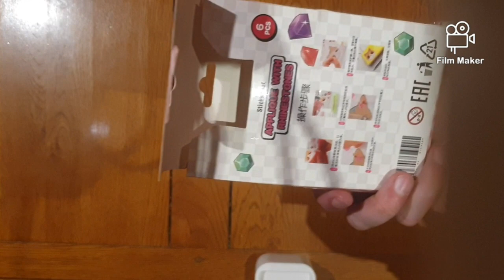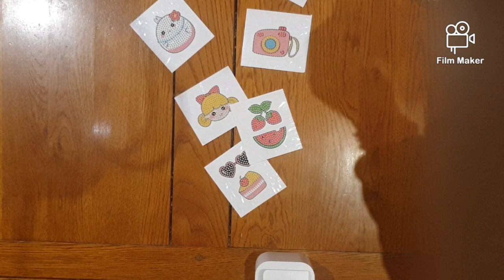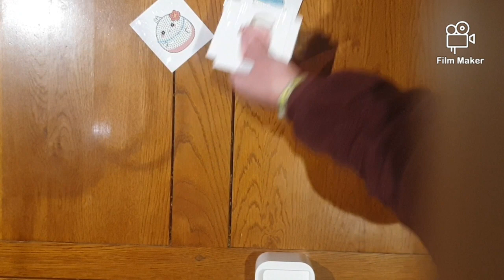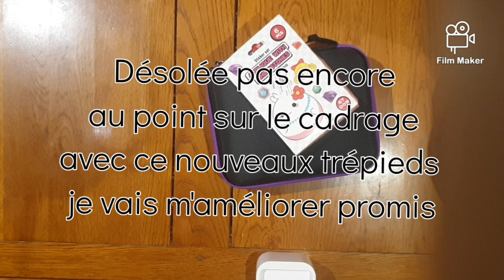Diamond Painting: Unboxing 66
Obtenez 5% de reduction avec le code: Julie05OFF

Voici mon Instagram: juliediamondpainting

15% de remise avec le code PASSIONJU

10% de